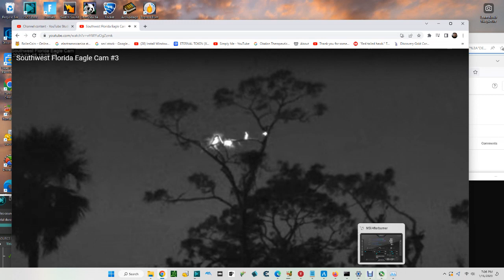SWFL Bald Eagles (Cam 3) 01/15/2023 09:40